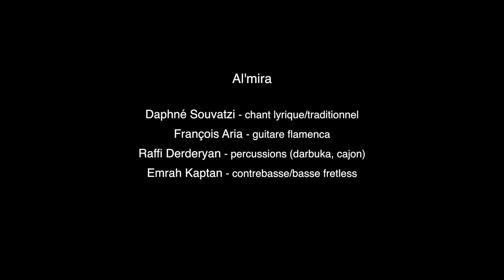Al'mira au Café de la Danse - Del Mar al Cielo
Daphné Souvatzi : chant
François Aria : guitare flamenca, arrangements
Raffi Derderyan : percussions orientales

Emrah Kaptan : contrebasse/basse fretless
Gülay Hacer : chant
Artyom Minasyan : duduk arménien
Dani Barba Moreno : guitare flamenca & palmas
Aret Derderyan : accordéon
Nati James : danse flamenca
Concert de sortie de l'album "Del Mar al Cielo" au Café de la Danse (2019).
Enregistrement : Thierry Miguet
Montage : Raffi Derderyan

Avec le soutien de la SPEDIDAM, du FCM et de la SCPP.